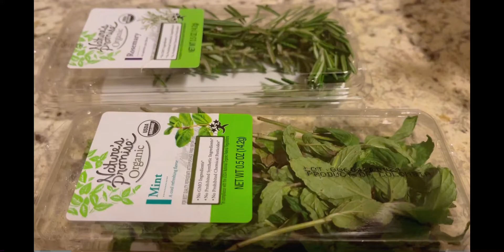Homemade treatment for hair loss😍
If you are dealing with hair loss, you have to try this treatment.